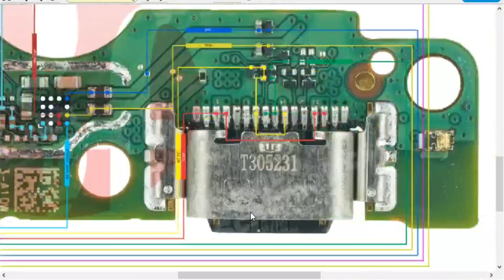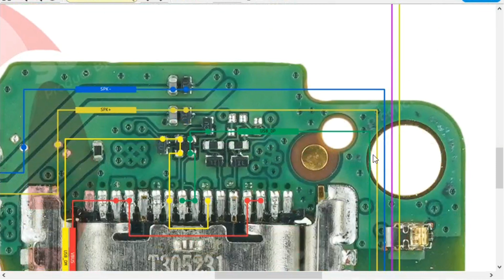infinix hot30i charging problem👍hot30i mic not working🔥ringer not working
hot30i mic problem
hot30i charging problem
hot 30i charging ways
infinix hot30i ringer problem
infinix hot30i sub board ways
infinix hot30i charging problem solution